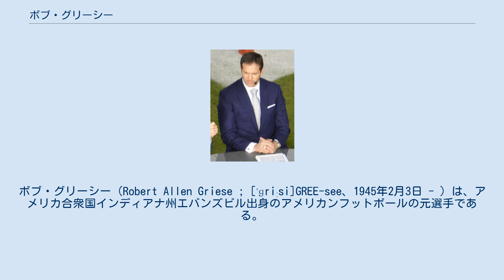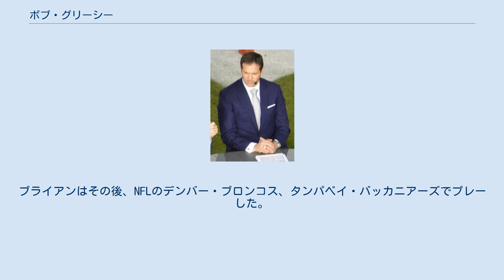ボブ・グリーシー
ボブ・グリーシー（Robert Allen Griese ; [ˈɡriːsi]GREE-see、1945年2月3日 - ）は、アメリカ合衆国インディアナ州エバンズビル出身のアメリカンフットボールの元選手である。
クォーターバックとして、1967年シーズンから1980年シーズンまでマイアミ・ドルフィンズ一筋で14年間プレーした。
 パデュー大学でカレッジフットボールをプレーしたグリーシーは1967年のNFLドラフトでマイアミ・ドルフィンズから1巡目全体4位の指名を受け、NFL入りした。
名将ドン・シュラの下、スーパーボウルに3年連続出場し（第6回・第7回・第8回）、第7回・第8回スーパーボウルを連覇した。
 1984年にカレッジフットボール殿堂入りし、1990年にプロフットボール殿堂入りした。
マイアミ・ドルフィンズでの背番号12は永久欠番になっている。
 引退後は、NFLやカレッジフットボールの試合で解説者を務めた。
 第6回スーパーボウルに出場した際は、自陣38ヤードからのプレーでボブ・リリー、ラリー・コール、ジェスロ・ピューからプレッシャーを受けて、リリーにサックされ、29ヤードをロスした。
29ヤードロスしたプレーは、スーパーボウル記録となっている。
 1972年、マイアミ・ドルフィンズがシーズン無敗で第7回スーパーボウルを優勝した際のQBである。
この年、エースQBのグリーシーが5試合目で負傷し38歳のベテランQBアール・モラルが交代出場、その後レギュラーシーズン残り試合全てで先発したが全勝、プレーオフのクリーブランド・ブラウンズ戦でもモラルが先発した。
グリーシーは、ピッツバーグ・スティーラーズとのAFCチャンピオンシップゲームで交代出場、第7回スーパーボウルでは先発に復帰した。
翌年の第8回スーパーボウルでも優勝している。
スーパーボウル3連覇を目指した1974年は、ディビジョナルプレーオフでオークランド・レイダースと対戦、ケン・ステイブラーからクラレンス・デービスへのTDパスが試合終盤に決まり敗れた。
このプレーは、The sea of hands と呼ばれている。
 2013年解説者となったブライアン 息子のブライアン・グリーシーはミシガン大学に進学し、1998年1月1日に行われたローズボウルのMVPとなった。
この試合は父親であるブライアンが解説を務めた。
ブライアンはその後、NFLのデンバー・ブロンコス、タンパベイ・バッカニアーズでプレーした。